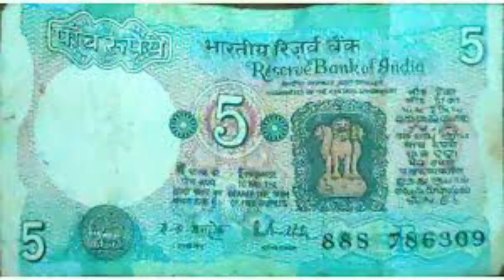1/2/5/ पुराने नोट और coin गारंटी के साथ बेचे । purane note or coin yha beche 100% . old coin value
1/2/5/ पुराने नोट और coin गारंटी के साथ बेचे । purane note or coin yha beche 100% . old coin value
vip old coin
1 Rupee note price 30000, 1 rupee note value, sell 1 rs note, 1 ruppes note direct buyer, old coin buyer, old coin value, sell old coins
[06/07, 5:33 PM] Ma Sarswati: 10 rs note value, 10 rs note, 10 rupees note, 10 rs India note value, 10 rs peacock on back, 1 peacock note, 10 rupaiye ka note, old 10 rs note value, value of 10 rs note, 10 rs old note collection, indian currency, bitcoin
10 rs black note, M. Narasimham, 10 rupee note value, 10 rupees note value, 10 rupees note value old, old 10 rupee note value, old 10 rupee note value in india, 10 rs boat note, 10 rupee note, old 10 rupee note value olx, The currencypedia, raj gyanee, numismatics, indian currency, Indore, currencypedia phone number, asktcp, old coins value, 5 rupees coin value, coin, 786 note value, how to sell old coins, purane sikke ki kimat, coin collection, 10 rupees note 786 value
old coins, sell old coins online, one quarter anna coin value, one quarter anna 1936 price, most valuable british indian coins, british indian coins value, most expensive coins,
VIP old coin